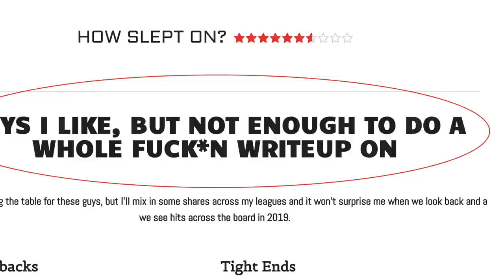Top Running Back Sleepers for 2019 Fantasy Football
Top late-round sleeper running backs for 2019 fantasy football include: Jaylen Samuels, Ito Smith, Malcolm Brown, Dion Lewis, Ronald Jones, Peyton Barber, and more.